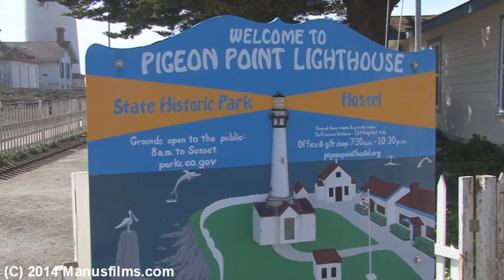Pigeon Point Lighthouse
Here are some shots around the Piegeon Point Lighthouse located along Highway 1 near  Pescadero, CA.  The lighthouse is listed on the National Register of Historic Places, and designated as a California Historical Landmark.   Enjoy!!  Shot 2/17/14